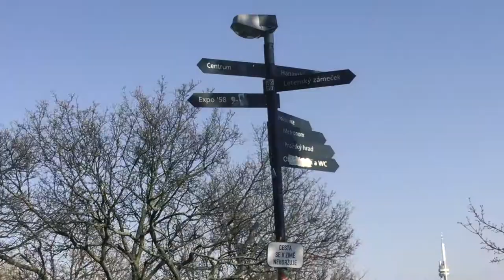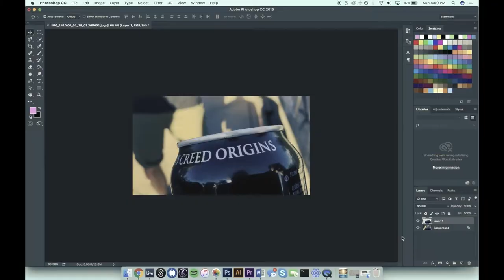phogen — miracle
daydrinking absinthe in prague: the musical

ILWE:
web: ilwe.io
+find us on all socials